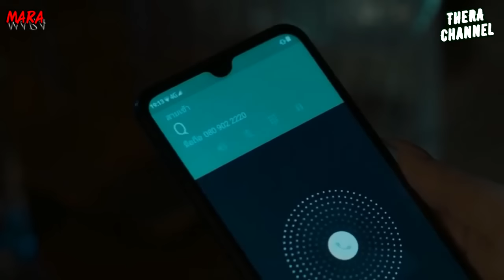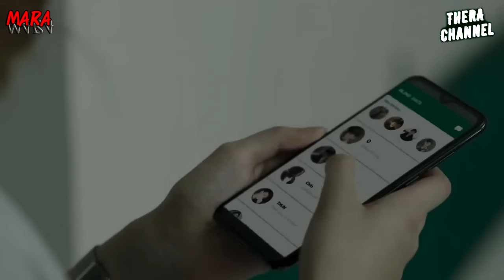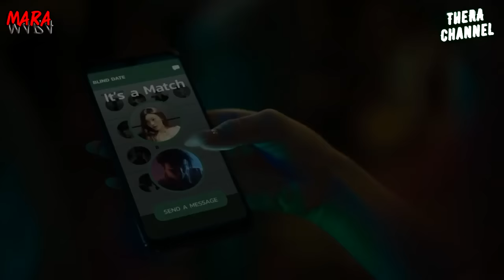สปอยแบบยาว!!! อาทิตย์อัสดง (After Dark) ตอน เชื้อหลอนออนไลน์ (Blind Date) EP.1-3